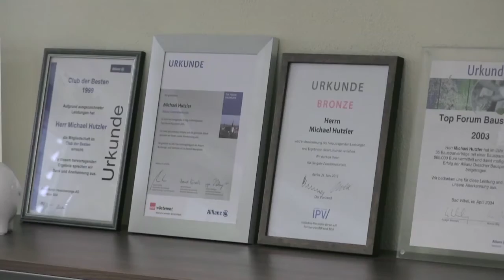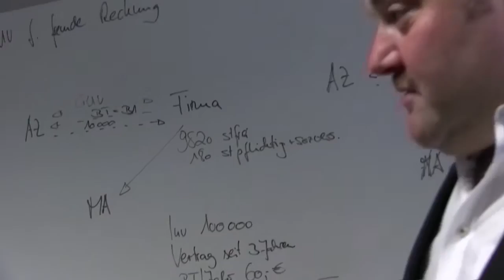Allianz Generalvertretung Michael Hutzler, Neufahrn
Grüß Gott,
mein Name ist Michael Hutzler. Unsere Allianzagentur befinden sich im Zentrum von Neufahrn in Niederbayern.
Seit über 90 Jahren, steht die Agentur Hutzler für Vertrauen und Service.
Wir bieten Ihnen eine Rundumberatung von A wie Auto bis Z wie Zahn. Uns ist es wichtig auch nach Vertragsabschluss immer der erste Ansprechpartner für Vertragsänderungen und Schadenfällen zu sein. Ein großer Teil der Schäden wird direkt von uns generiert und an den Kunden ausbezahlt.
Durch stetige Weiterentwicklungen und Fortbildungen stehen wir mit unserem Team und dem nötigen Fachwissen zur Verfügung.
Wann kommen Sie bei uns vorbei?

Michael Hutzler
Generalvertretung der Allianz
Hauptstr. 49
84088 Neufahrn
Tel.: 08773/707200